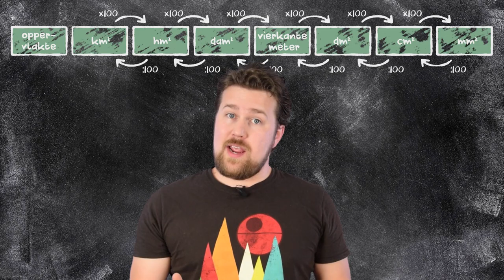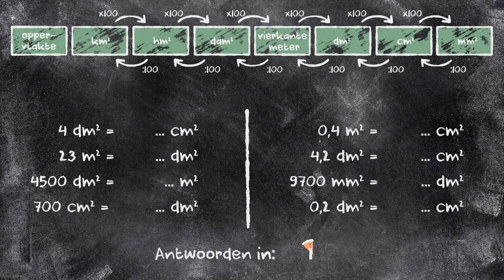Meetkunde, oppervlakte omrekenen